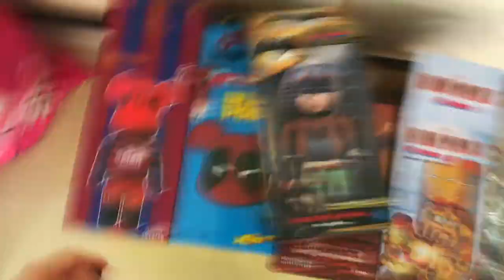Bearbrick оптом Иу Китай 30/05/2019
Kaws и Bearbrick оптом из Иу Китай